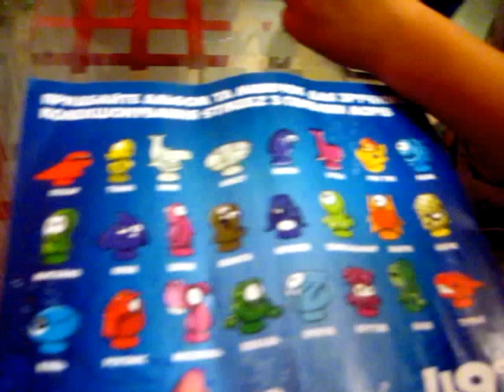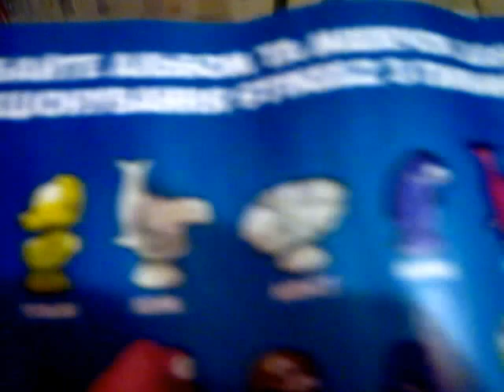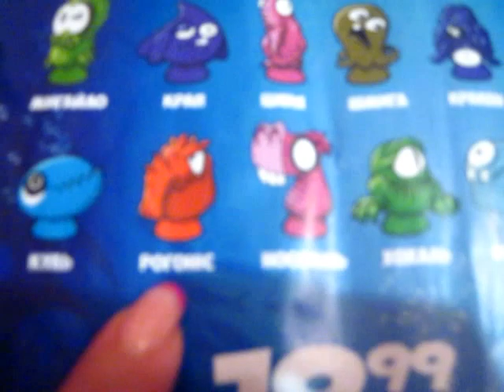Стикезы от Сельпо Распаковка 9 шт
Дети распечатывают девять новых стикезов и размещают их в кораблике. Видео снято 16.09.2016г.

Ссылка на видео Стикезы от Сельпо Распаковка 9 шт